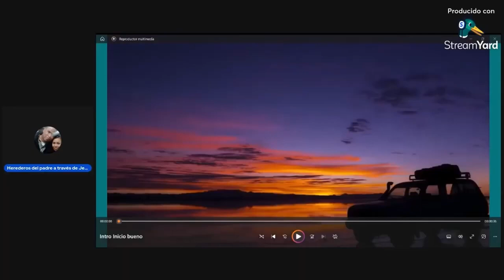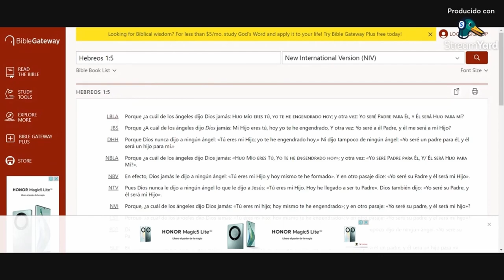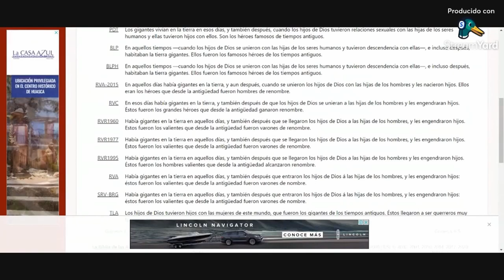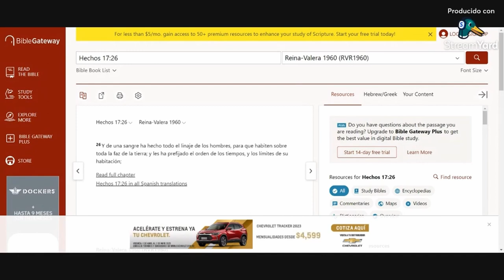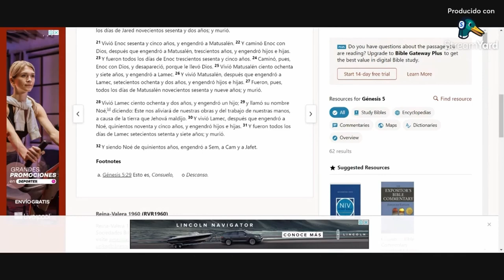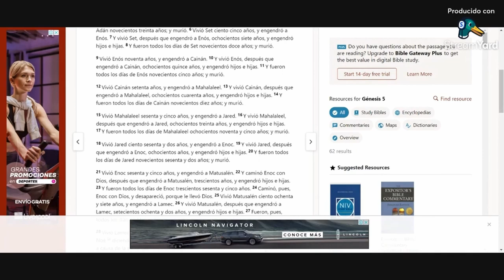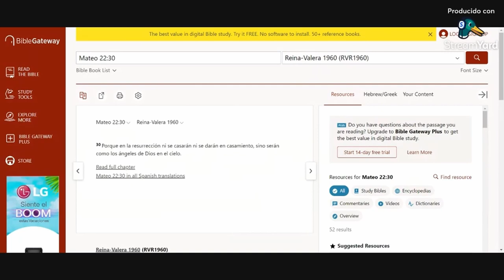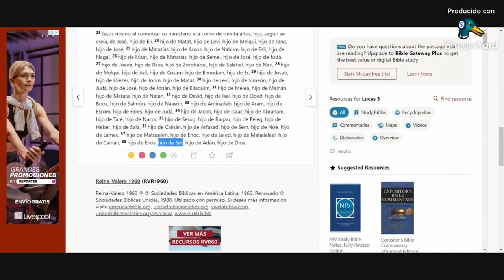Es Jesús hno de Satanás y los Angeles tuvieron intimidad con mujeres humanas? lo dice Gutiérrez.